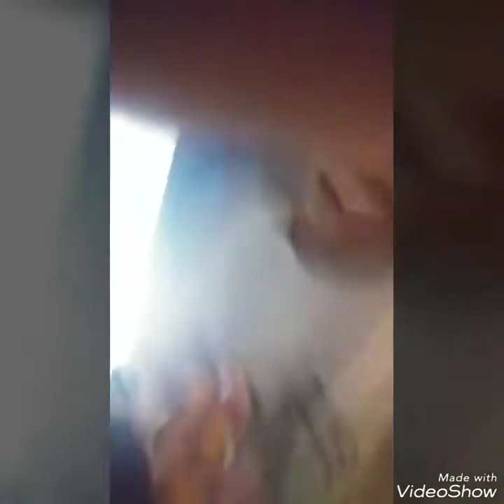Passing Out Prank on GF.